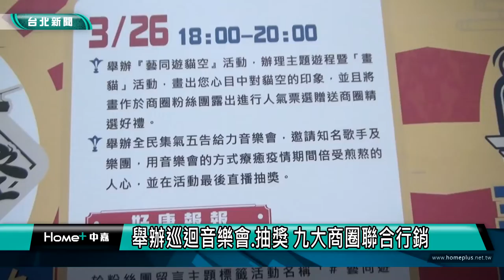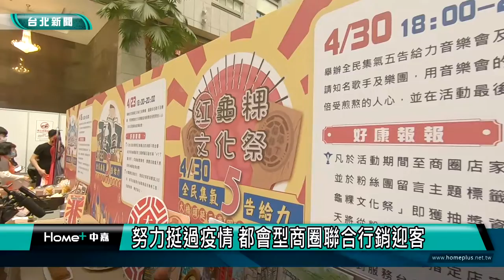抽獎活動｜九大商圈聯合行銷 舉辦巡迴音樂會抽獎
商圈|行銷|抽獎|九大商圈聯合行銷 舉辦巡迴音樂會抽獎
台北市八大商圈串聯南投鹿谷大水堀商圈將在3/12至4/30舉辦行銷活動有巡迴商圈的音樂會各商圈也推出粉絲團抽獎活動